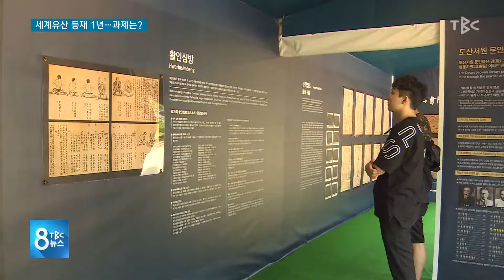세계유산 등재 1년, 과제는? 20007012 [TBC-띠비띠]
한국의 서원! 앞으로의 활용 방안은?!